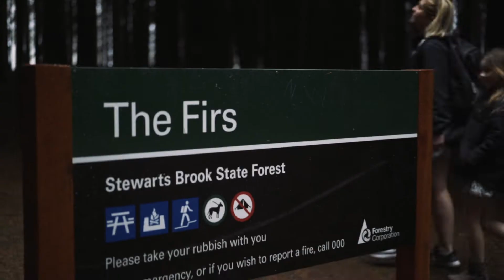The Firs, Stewarts Brook State Forest, Barrington Tops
Have you been to State Forests of the Barrington Tops? Stewarts Brook State Forest is on the western edge of the Tops and is home to spectacular sights such as The FIrs, The Firs is an old pine plantation with a variety of species, their towering presence creating a shaded fairy-like atmosphere. A carpet of pine needles supports picnic tables and a short walk. Just beautiful.